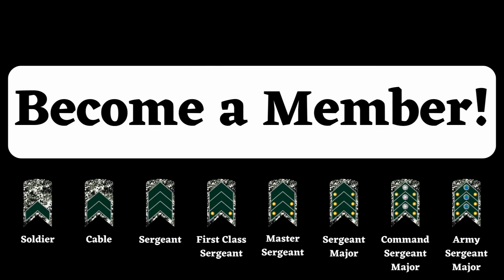Western Ultimatum: Russia Will Not Accept Any Warnings About Ukraine!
Tensions between the West and Russia are rising to new heights as Moscow makes it clear that it will not accept any ultimatums over the war in Ukraine. In this episode of Titan Tar, we examine Russia’s firm stance in rejecting all Western demands, highlighting the complex geopolitical factors shaping this conflict. Mounting sanctions, diplomatic pressure and international mediation efforts appear to have hit an insurmountable obstacle in the Russian government, which refuses to budge on its strategic interests in the region.

Stay up to date with the latest updates and understand the developments of this explosive situation on the global geopolitical scene.

Titan Tar, your reference channel on security, defense and geopolitics!